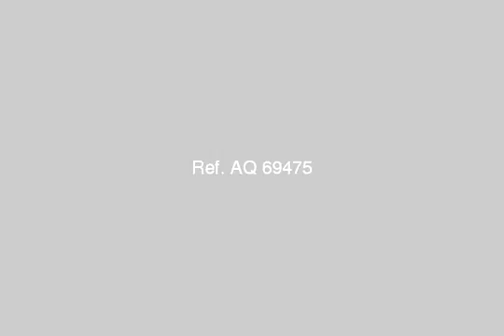Apartment For Sale In Bani Suef - mlseg.com